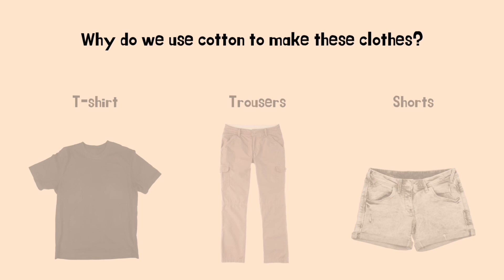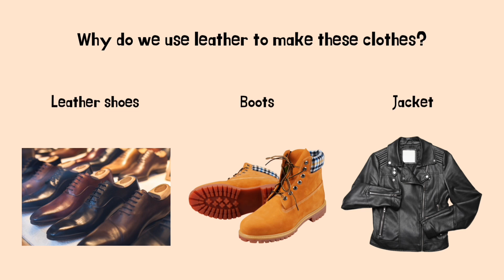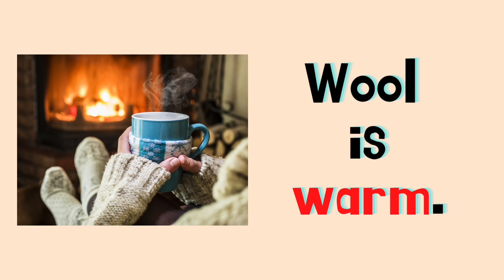UNIT 7: Get Dressed (Materials part II)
CEFR
SUPERMIND
YEAR 2